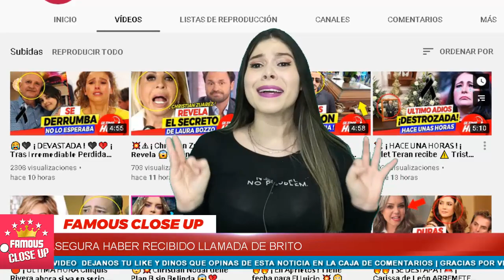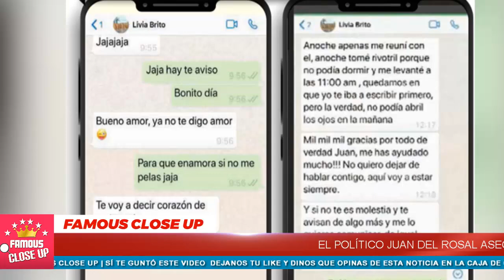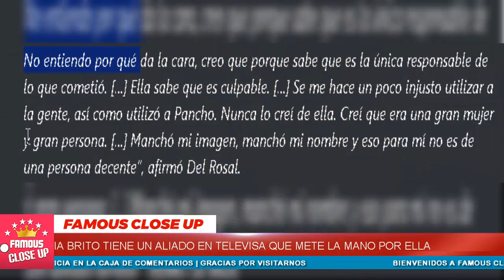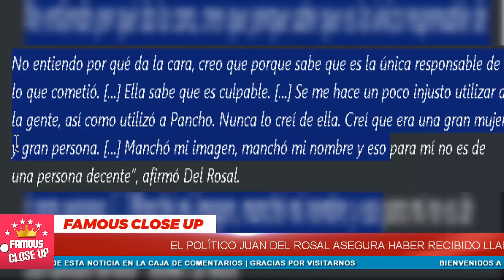💥😲¡ 𝗥𝗘𝗩𝗘𝗟𝗔 𝗟𝗔 𝗩𝗘𝗥𝗗𝗔𝗗 ! Livia Brito queda 𝗗𝗘𝗦𝗖𝗨𝗕𝗜𝗘𝗥𝗧𝗔 💥🔥 Sin 𝗦𝗔𝗟𝗜𝗗𝗔 👇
Al parecer sólo un milagro podría salvar la carrera y reputación de Livia Brito, todo esto luego de que un alto ejecutivo de Televisa confirmó la crisis de imagen que está viviendo la actriz y como eso desmejoró la reputación de ella dentro del canal.